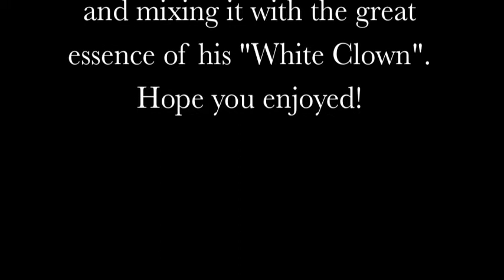Onofrio Colucci "White Clown" The Master of Ceremony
This video was shot in Toulouse (France) during the set up of the Slava's Snowshow in a theatre with no audience on a single shot improvisation. My friend and mentor Roma Dubinnikov was at the sound desk and pushed random audio tracks and voice effects with no warning.
I created this extemporary character starting from a black coat found the same day in a vintage store.
I had in mind the decadent atmosphere of "Cabaret" and a Joker kind of energy for a White Clown.
Everything has been recorded on camera by my friend Fyodor Makarov and today I am presenting a rough cut video.
This character has never been brought on stage with audience, but was the starting point to develop the personage that I played in "Zaia" in Macao for Cirque du Soleil.
I hope you can enjoy watching as much as I enjoyed playing with it!
Thanks,
Onofrio.